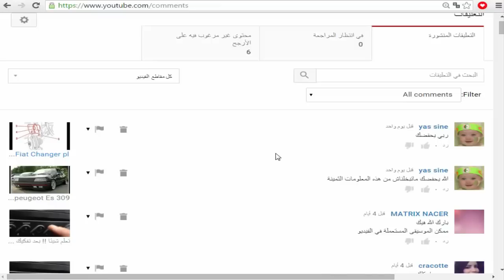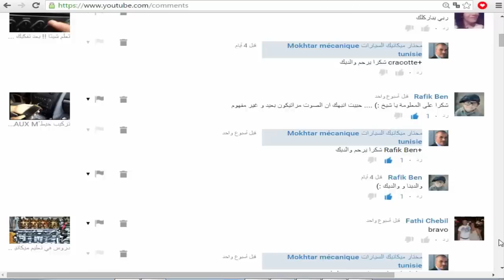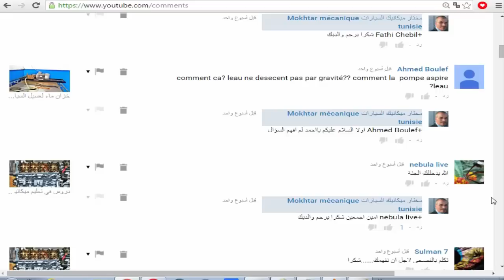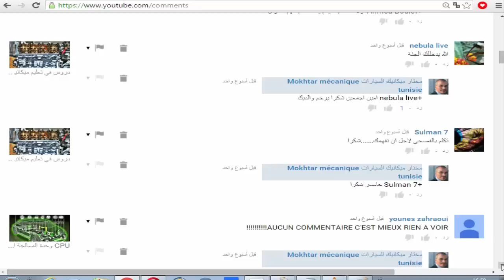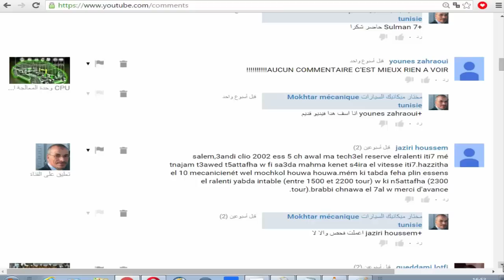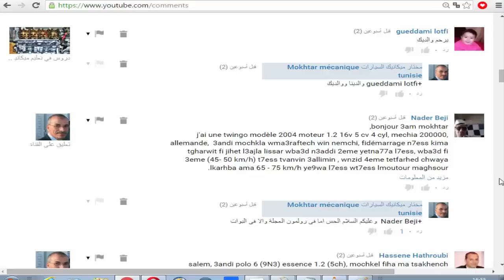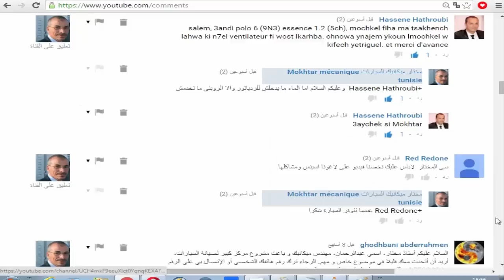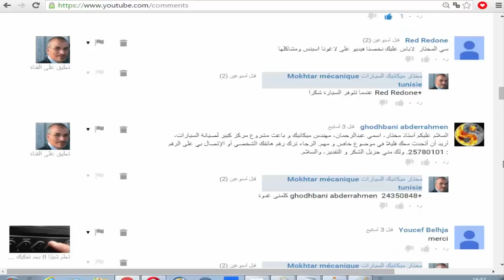رد على استفسارات بعض المشاهدين واريد رايكم فى الطريقة السمعية البصرية الحلقة (3 )mécanique mokhtar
اخوانى احباء قناة مكانيك مختار اذا كنتم تريدونى ان استمر فى العطاء رجاء رجاء رجاء خاص شاهدو فيديواتى على الانترنت ولا تحملوها وتشاهدوها خارج الانترنت او تحملوها وتضعوها فى مواقع اخرى كالفيسبوك او غيره فى هده الحالة لا تكبرالقناة ولا تنتشروشكرا MecaniqueMokhtarTunsie رقمى موجود فى الموقع
Ukraine
قرعة دوري ابطال افريقيا
طقس جدة
الجزائر
Messi
تونس
ترند